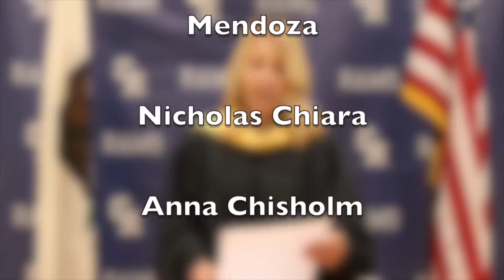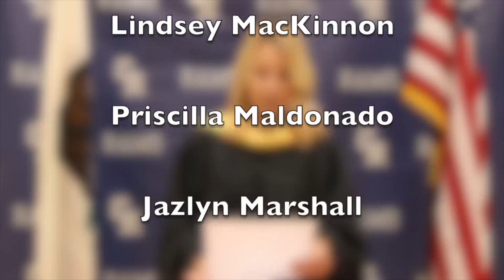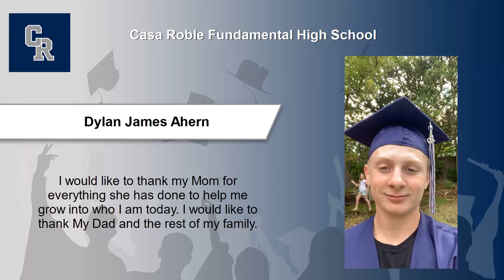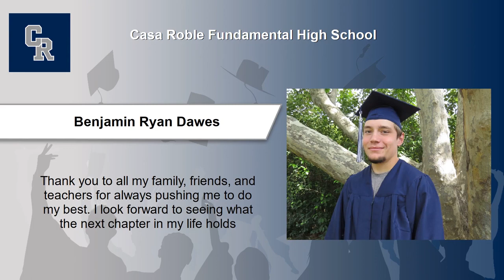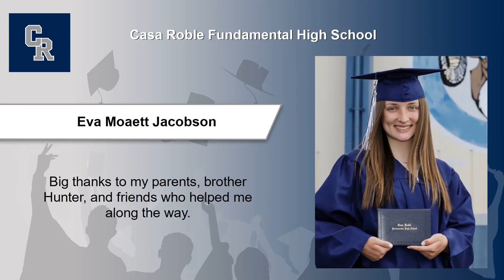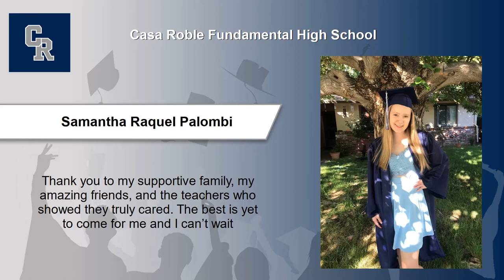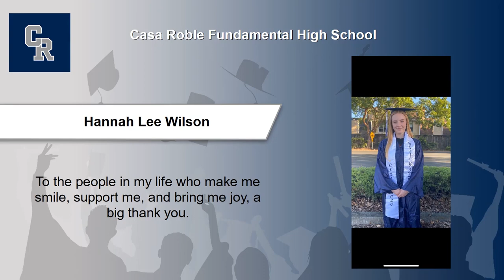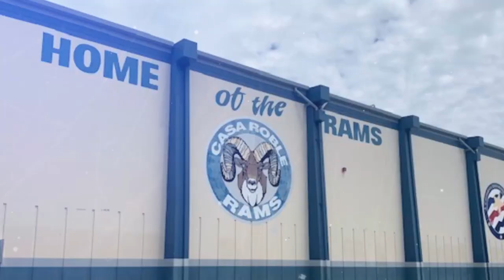Casa Roble Fundamental High School - Virtual Graduation 2020